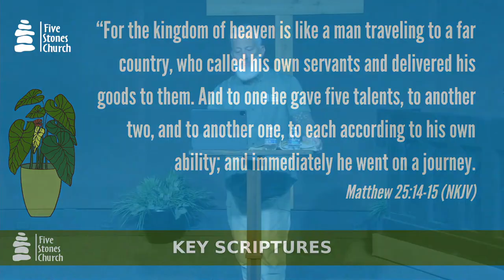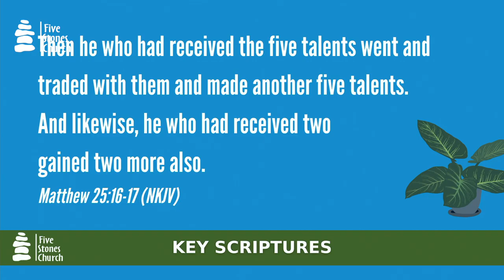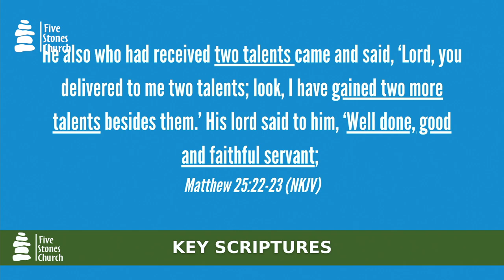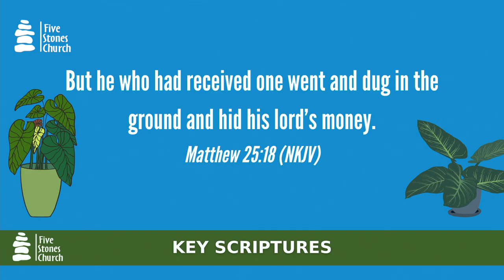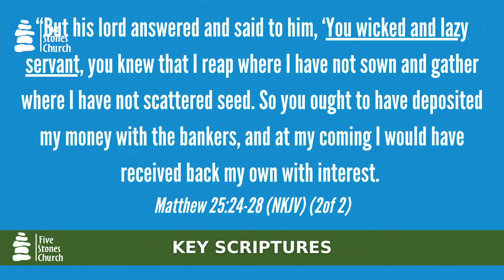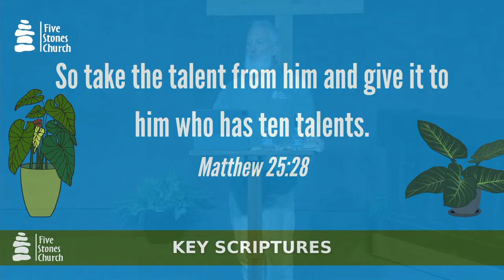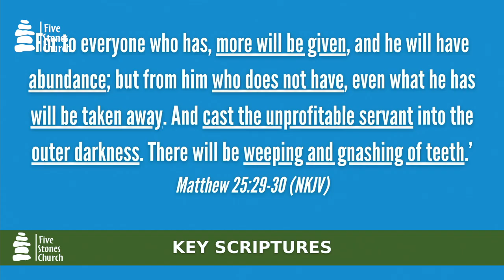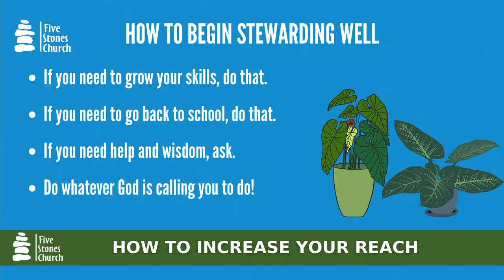Class 2 | Healthy Stewardship | Good Stewards Are Blessed